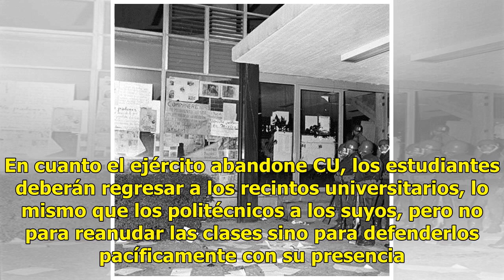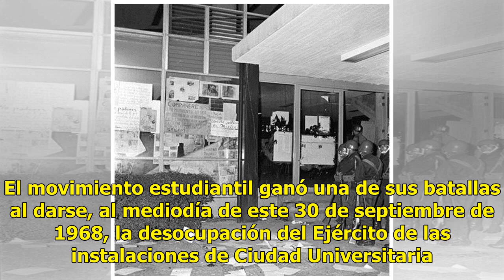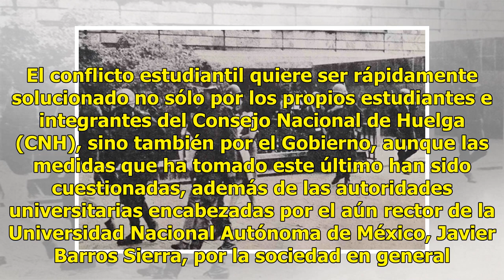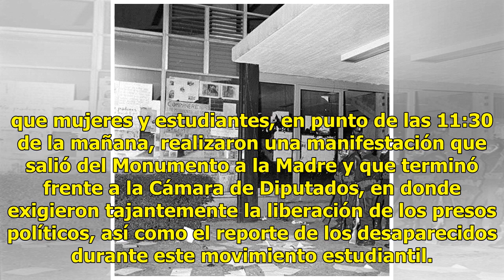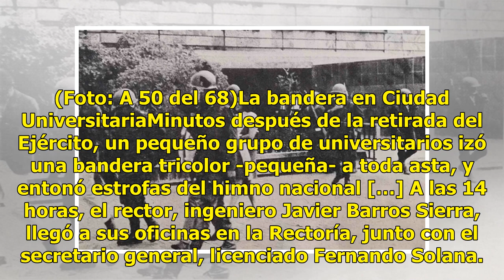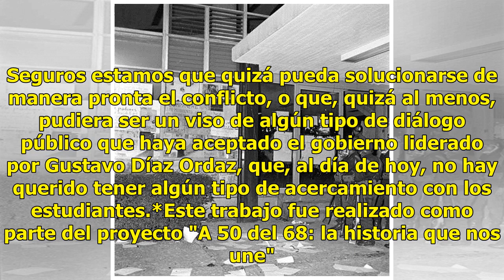A 50 del 68: Por fin desocupa el Ejército las instalaciones de Ciudad Universitaria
En cuanto el ejército abandone CU, los estudiantes deberán regresar a los recintos universitarios, lo mismo que los politécnicos a los suyos, pero no para reanudar las clases sino para defenderlos pacíficamente con su presencia masiva y ejercicio irrestricto de los derechos democráticos para los est...